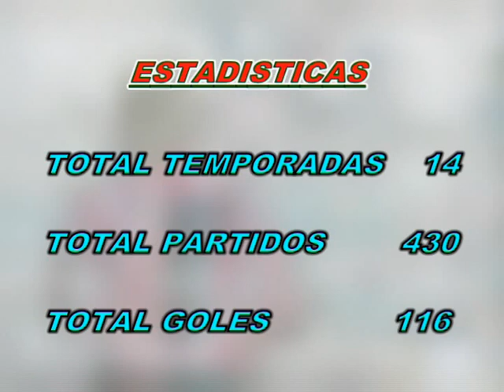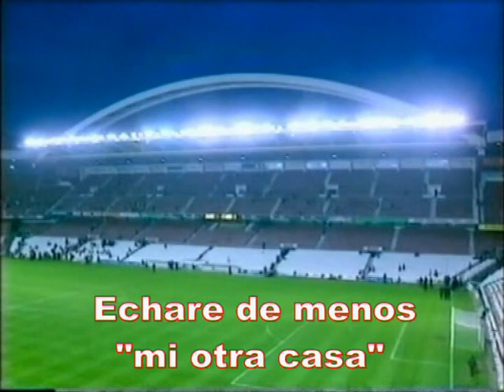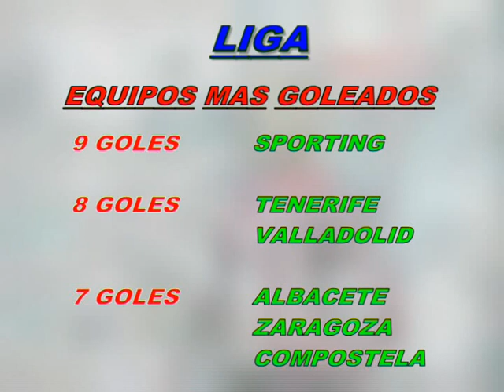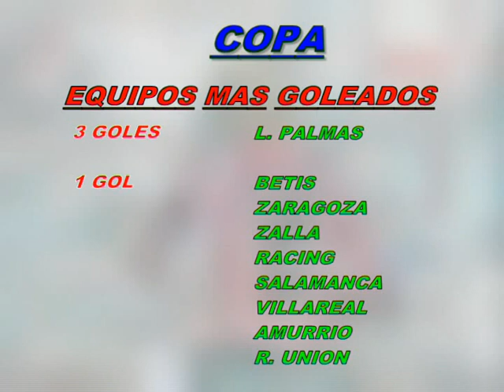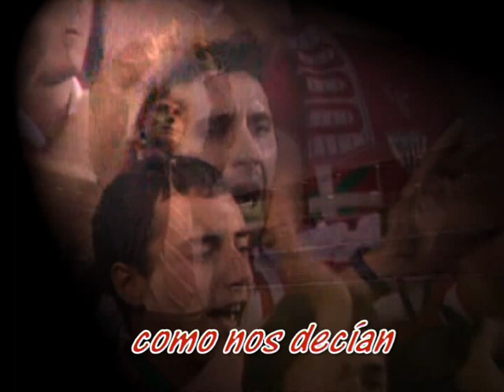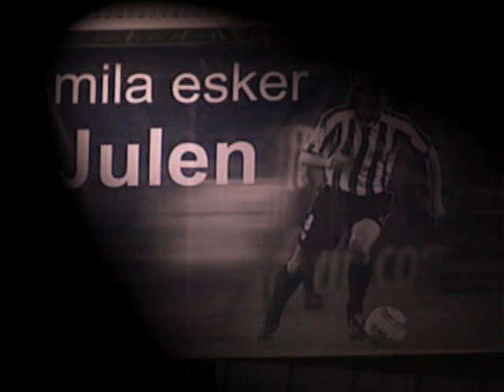Video homenaje a Julen Guerrero